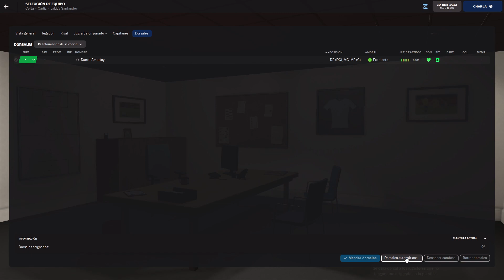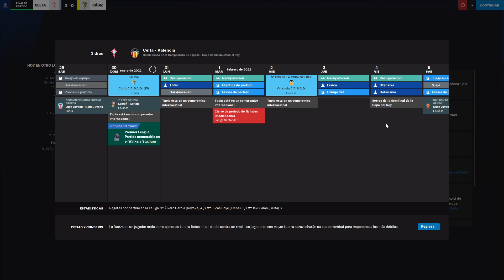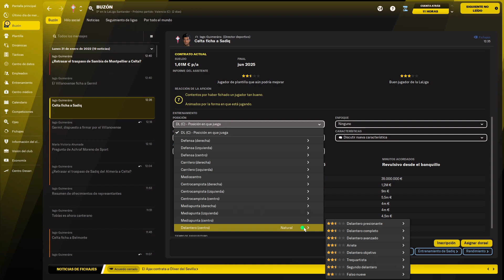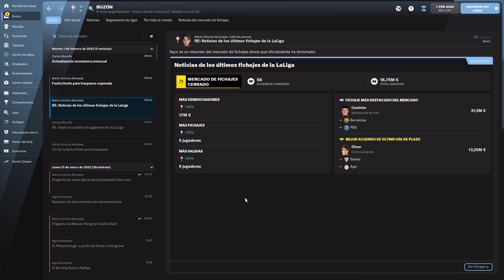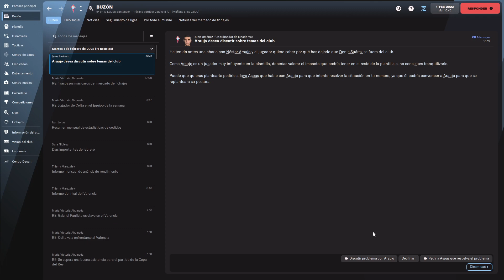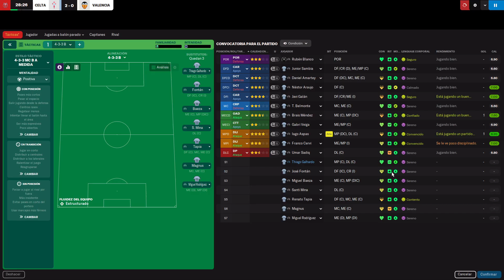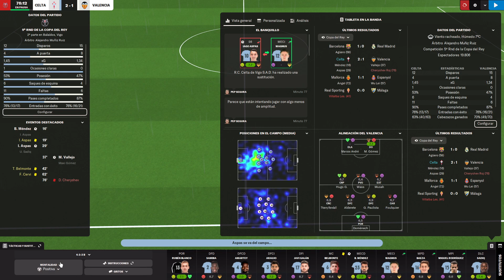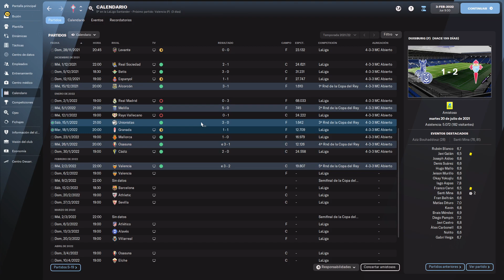FM22 INCREASE REALISM | Celta de Vigo #14